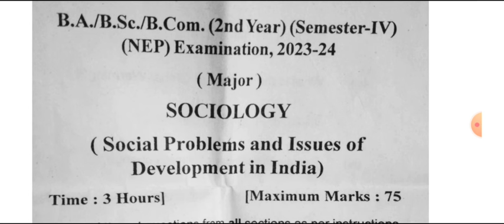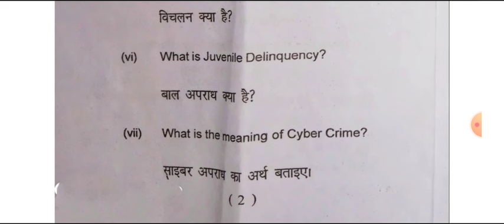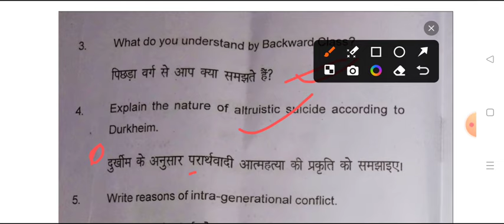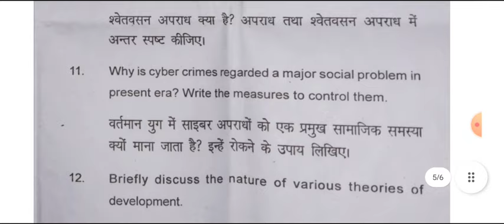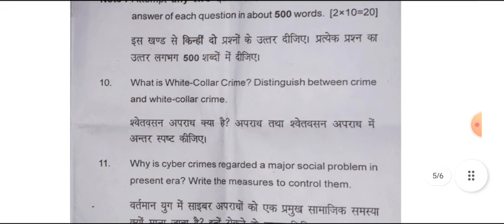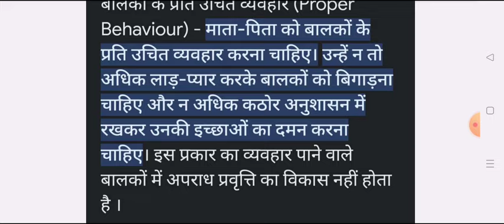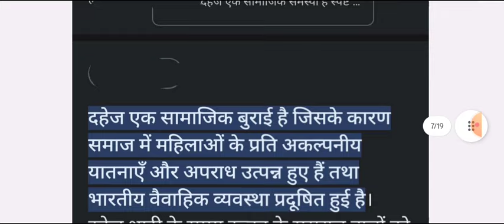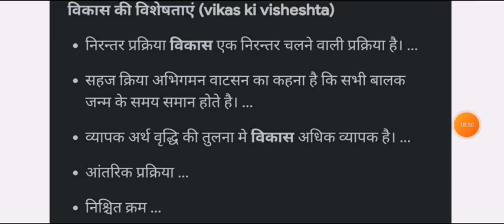महासंग्राम B.A 4th Semester Sociology 2024 | ba 4th semester samaj shastra important question pdf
ba 4th semester sociology model paper 2024
sociology question ba 4th semester 2024
samaj sasher question ba 2nd semester 2024
sociology ba 4th semester exam 2024
ba 4th semester sociology solved model paper 2024 rmlau
ba 1st year 4th semester sociology question 2024
sociology for ba 4th semester 2024
ba 4th semester sociology question paper 2024 rmlau
ba  4th  semester sociolgy model paper 2024
 samaj shastra question for ba 2nd semester exam 2024 avadh university
ba second semester sociology exam 2024
dr ram manohar lohiya avadh university
ba sociology important question for  2nd  semester 2023
ba  4th sem sociology question 2024

ba4th semsterexam2024
samajshastraba 2ndsemesterexam

ba 1st year 2nd semester sociology question paper 2024
ba  4th semester sociology question paper 2024 ayodhya university

b.a 4th  semester exam 2023 sociology faizabad university
b a 4th semester sociology question 2024
b.a  4th  semester samaj shastra 1st paper 2024
,ba 2nd year 4th semester samaj shastra

ba 4th semseter samaj shastra important question ayodhya university
b.a  4th semster sociology important question answers 2024
ba  4th semester sociology model paper 2024 faizabad university
ba  4th  year sociology question answers 2024 rmlau
sociology model paper ba  4th  semester 2024  rmlau
sociology important question ba 4th  semester
b.a 4th semester sociology question answer 2024 awadh university
ccs university ba 4th semester sociology question
ba 4th semester samaj shastra question 2024 avadh university
ba 4th semester sociology 2024 model paper ccsu
avadh univesity ba 4th semester sociology question paper
ba 4th semester sociology question paper 2024 avadh university
samaj shastra ke important question ba 4th semester rmlau

ba 4th semester sociology question pdf 2024
ba 4th semster sociology classes

doctor ram manohar lohiya university

ba 2nd year samaj shastra model paper ram manohar lohiya university